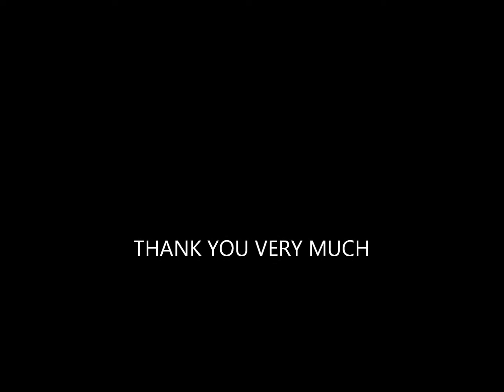Elvis- MEMORIES / Tribute By David Elvis McKeone